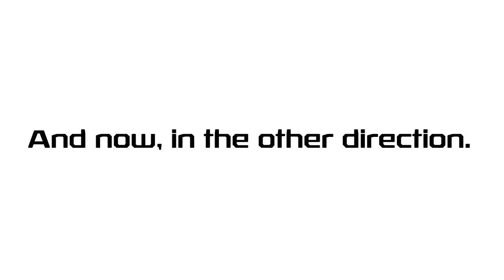Mr Incredible becoming canny/uncanny (Terrahypt Edition)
Archivist's Note:
It's an older meme, but it checks out.